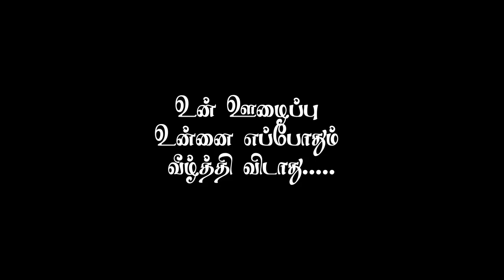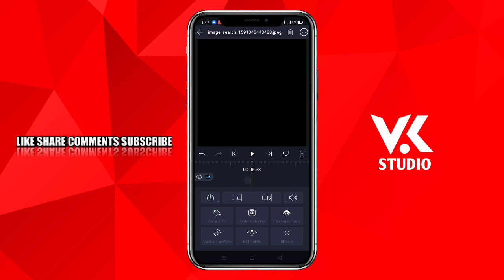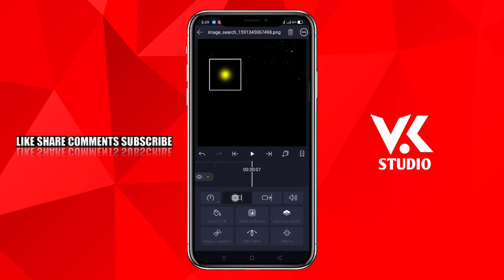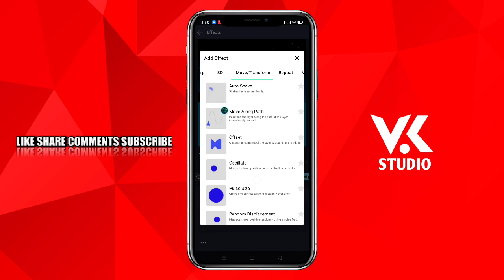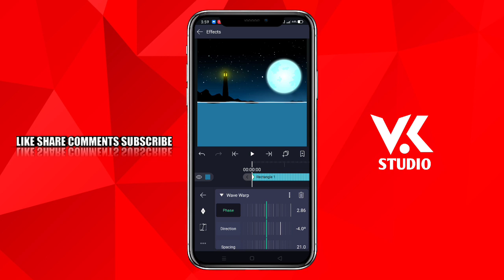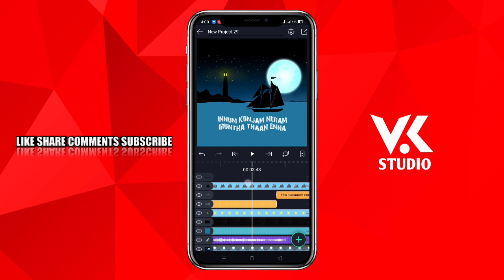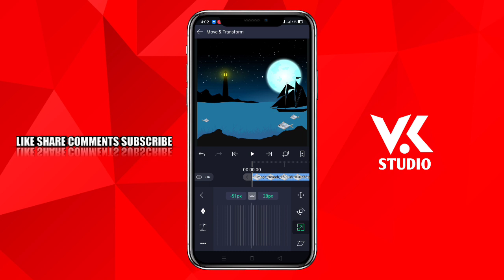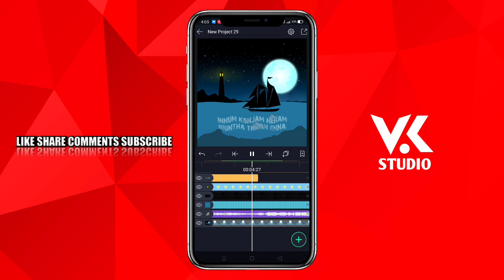New Whatsapp Status Video Editing 🔴 Alight Motion How To Edit | VK STUDIO தமிழில்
🗓️DAILY UPLOAD
SUPPORT🥰
❣️TUTORIALS💕